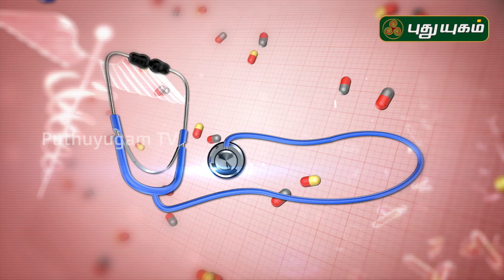Most Common Monsoon Infections | மழைக்கால நோய்களை தவிர்க்க... | Doctor On Call | 31/07/2019